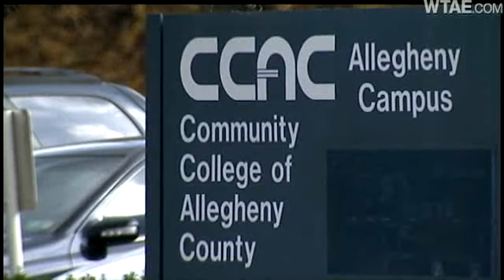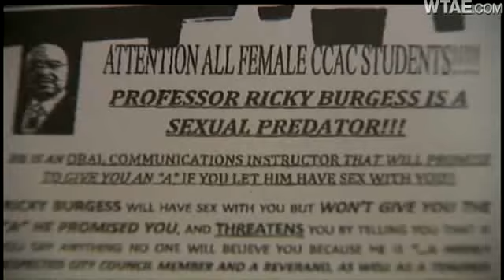College Teacher Denies Good Grade-For-Sex Allegation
A Pittsburgh city councilman who teaches CCAC classes says fliers that claim he gave a student an "A" in exchange for sex are "maliciously false."